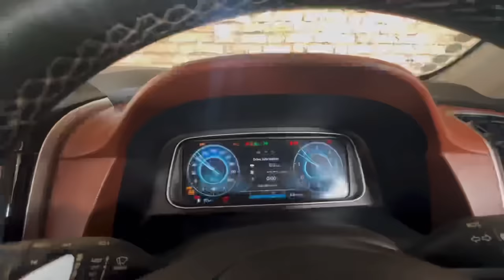Finally Irfan Ki Shaadi 😂 ￼Maza Aagaya 😍